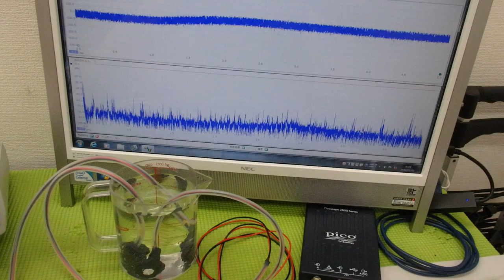メガヘルツの超音波発振制御プローブの製造技術 ultrasonic-labo